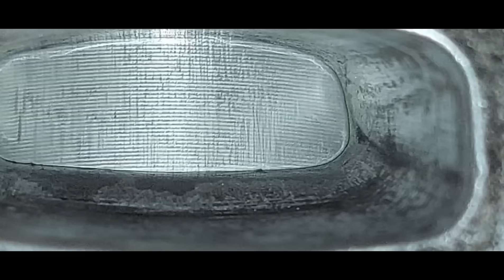Husqvarna 346XP od HANDLARZA👍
Siema ,dzis kawałek o jakże fajnej pilarce 346XP z której zrobiłem pszczółke.